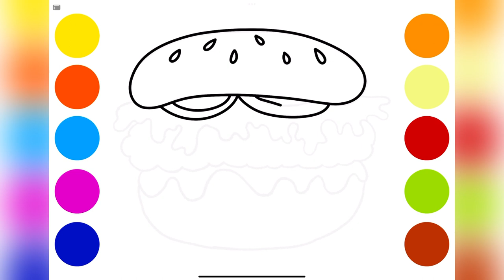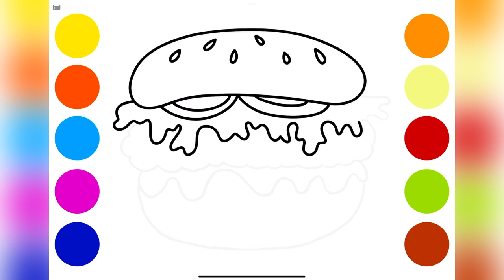Cartoon Burger Drawing, Painting, and Coloring for Kids and Toddlers | How To Draw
I love drawing and painting so much. There are a cute burger in this picture.
Do you like burgers ?, let’s draw and paint together….